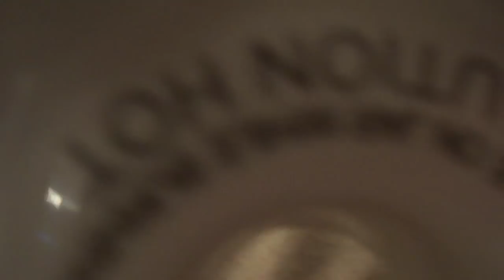stanky weird chipsmas tale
Tale tail Tale, Stale Bale... hail the hopper